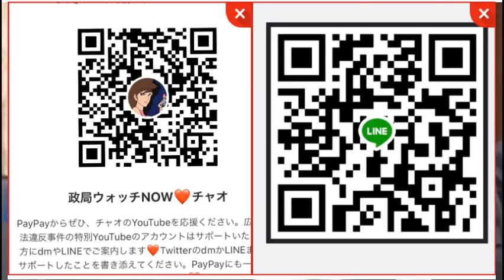速報❣️独自特別企画 広島地検vs.河井案里、河井克行夫妻の最新情報 NOW❤️3/10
広島地検vs.河井案里議員の独自情報をお届けします❣️

こちらの YouTubeと最新情報をは、以下のnoteアドレスからぜひ、ご購読ください❤️👏YouTube非公開番組の第14回をご案内します❤️

‪独自最新❣️河井案里議員、河井克行議員夫妻が広島地検とバトルしたホテルはどこのホテルか⁉️‬
‪政局ウォッチ NOW❤️チャオ取材班独自noteをぜひご購読ください❤️こちらに最新限定YouTubeリンクをご案内します❤️⇨

　次回予告YouTube
「大人気広島地検シリーズ第14弾 マスコミが報じない河井夫妻の広島地検の家宅捜索されたホテルは⁉️どこ舞台裏を探る❣️河井夫妻取材班、記者らの現場で何が起こっている❣️」

‪最新情報❤️河井案里・克行夫妻らついに携帯が押収❣️広島地検とまさかの大バトル⁉️家宅捜索の最中に一体何が衝撃のドン引きドン❣️ @YouTubeより‬

関連記事
‪河井夫妻の秘書ら3人を逮捕  NOW❤️‬
‪　広島地検は3日、自民党の河井案里参院議員の公設秘書立道浩容疑者（54）や、夫の前法相克行衆院議員の政策秘書高谷真介容疑者（43）ら3人を逮捕したと明らかにした。 ‬

政局ウォッチ NOW❤️大人気シリーズ第7弾
安倍政権のアキレス腱か？河井克行前法相・河井案里議員の広島公選法違反事件は捜査大詰 NOW❤️補選の行方は⁉️政局ウォッチNOW❤️

関連動画

広島公選法違反事件
シリーズ最新版
徹底検証❣️河井案里議員、河井克行前法相の公選法違反事件、何が大問題なのか⁉️神戸学院大学法学部教授・上脇博之先生@kamiwakiと大激論❣️政局ウォッチNOW❤️

‪徹底検証❣️河井案里議員、河井克行前法相の公選法違反事件、何が大問題なのか⁉️神戸学院大学法学部教授・上脇博之先生@kamiwakiと大激論❣️ @YouTubeより‬

‪今大人気❣️河井案里議員シリーズをYouTubeに続々と公開中❣️

関連動画

①
‪最新情報❣️ついに記者会見❣️自民・河井克行氏、河井案里氏夫妻の広島地検の捜査の行方は？通常国会直前の国会の暗雲を 政局ウォッチNOW❤️ @YouTubeより‬

②
‪文春砲ついに炸裂💣河井案里議員、河井克行前法相買収容疑の公選法違反。買収費用は1億5千万円‼️巨額な選挙費用は一体どこから❓ @YouTubeより‬

③
‪文春砲炸裂💣河井案里、克行夫妻1億5千万円問題を徹底検証‼️広島選挙区の法定選挙費用上限はズバリ4700万円❣️政局ウォッチNOW❤️動画⇨ @YouTubeより‬

④
速報❣️大ピンチ‼️証拠発覚❣️河井案里議員、河井克行前法相の留守電メッセージが公開❤️政局ウォッチNOW❤️ @YouTubeより‬

⑤
‪文春砲再び💣河井案里議員vs渡辺典子県議の広島政界、女の仁義なき戦い勃発 NOW❤️典子県議の告発で嘘がバレたNOW❤️第5弾 政局ウォッチNOW❤️ @YouTubeより‬

⑥ 新着 ❤️

Twitterでおなじみの政治アナリスト、政局ウォッチNOW チャオのYouTubeです❤
政治アナリストは、常在戦場、どこよりも早く❣️最新の政治、与野党の情勢、政局、次期衆院選、解散総選挙の日程、選挙の情勢や現場を皆さんにわかりやすく楽しく伝えるをモットーに毎日、配信予定❤️  国政の動き、与野党政局、次期衆院選挙の最新情勢、最新の政局、政治家のインタビュー、選挙取材を中心にYouTube で配信します❤️ 皆さん、YouTubeのチャンネル登録と高評価をよろしくお願い申し上げます❤️

政局ウォッチ NOW❤️公式YouTube ⇨ channel/UCi8wYmtLGPzUH1jteTZf0hg